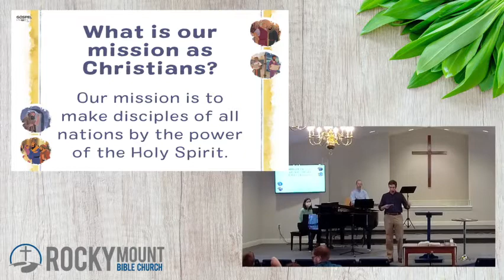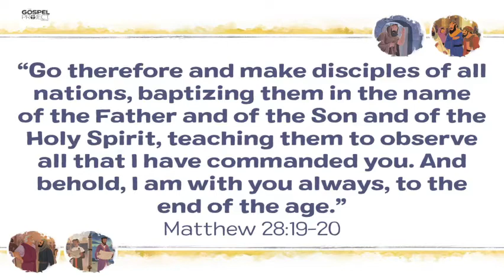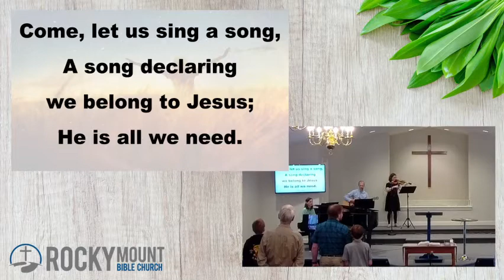God's Faithfulness to Israel, Worship service on May 30, 2021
Today's sermon:

God's Faithfulness to Israel
Pastor Chris Abner
Romans 11

Rocky Mount Bible Church is an evangelical community of Christ-followers in Rocky Mount, North Carolina, that exists to proclaim God's glory and grace.